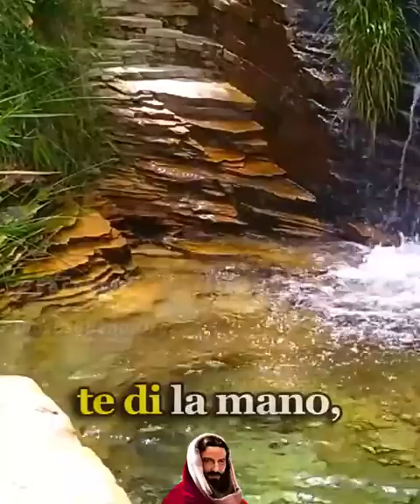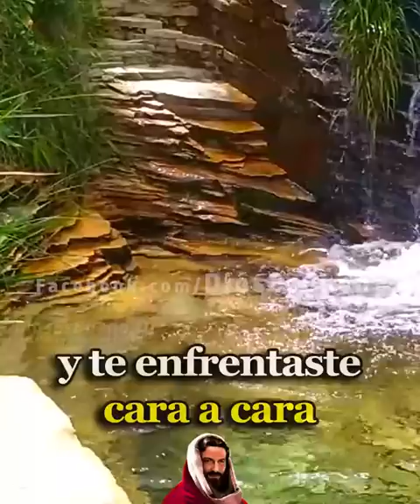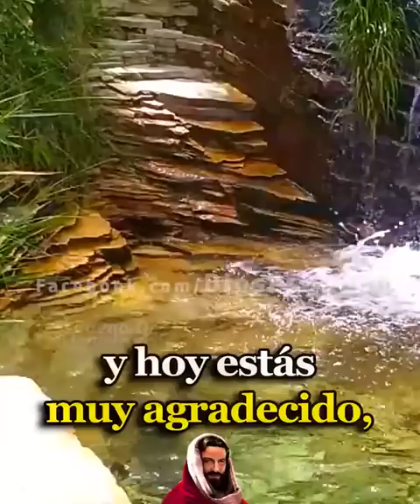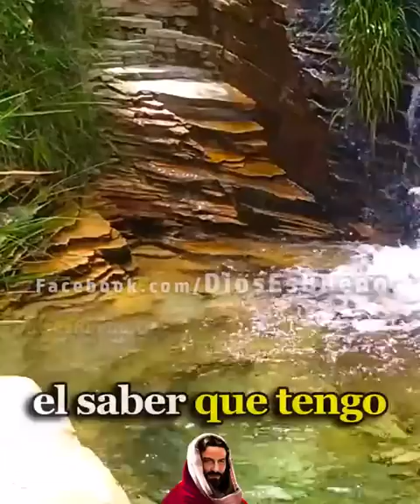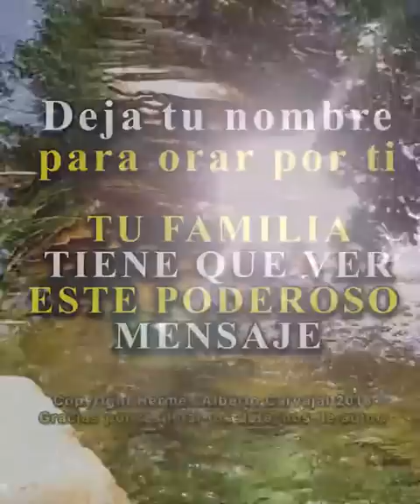DIOS TE DICE HOY: Hijita, Hijito, Ora de Nuevo, Extraño el dulce Sonido de tu Voz, Llamándome Padre!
DIOS TE DICE HOY: Hijita, hijito, ora de nuevo, el dulce sonido de tu voz extraño, cuando me llamas Padre, cuando me dices te amo. Yo sé que no te has olvidado de ese lugar oscuro de donde te rescaté, no has perdido tu ánimo, ni tu fervor por creer, por luchar, por seguir adelante. Amén Dios es Bueno, Dios te Habla Hijita, Hijito, Ora de Nuevo, Extraño el dulce Sonido de tu Voz, Llamándome Padre!